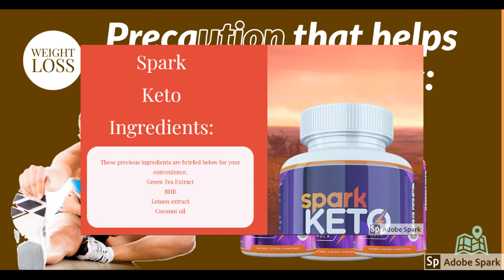Spark Keto Reviews | Shark Tank Diet Pills | Does It Work:?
This Supplement is an amazing fat reducing and heath promotor dietary supplement.park keto is the product that you have to consume every day for reducing blood sugar, blood pressure and cholesterol levels.

Spark keto Reviews product containing several vitamins and ingredient which are going to take you towards ketosis process.

You will be able to gain several other health benefits which you will not be able to find in any other ketogenic product. This review on Spark keto will show you all the important information about this item so go on reading till the end.

About This Keto Diet Supplement

Spark keto Reviews is the naturally produced weight loss item for every obese individual. If you are facing difficulties then you can start consuming this ketogenic weight loss supplement because it has the power to burn your body fat at the best speed.

It is going to follow the keto diet plan which is trending nowadays for losing weight.

How Spark keto works?

This keto and obesity eliminating supplement known as the Spark Keto Pills is the new and fastest working weight loss cum fat eliminator supplement that works properly in all the measures and does so in a natural way too.

Spark keto Reviews pill always adheres to each one of the principles related to natural ketosis and in the meantime repairs your damaged immunity and health also.

What are the ingredients?

Turmeric extracts –these are needed in the sense that turmeric is very helpful in toxin elimination and this also takes care of the entire body as a whole

Bioperine – it stops the shortcoming caused due to obesity that is of the disintegration of the fatty kind of cells and this is done so that your body can be made slim

Apple cider– this is the needed extract that shall work perfectly for the slowing down in the task of new formation and also unwanted accumulation in fats

Gelatine – Spark keto Reviews keeps the softness of the tablets intact and this thing further helps for the occurring of no hindrance in their absorption by the organs of the user’s body

Lecithin – this herb helps in the cleaning of your body internally so that fat metabolism happens quickly

You will get the supplement in the form of dietary pills so that you can easily carry them whenever and wherever you want. You can easily consume them twice a day.

One in the morning and other in the evening and you can also start taking them with your daily meals so that you do not forget consuming them. You can also check out the user's manual which is having the best guidelines for using this item.

Pros:

Easier and soft made gelatine coat pills
They shall contain some natural HCA’s
Minerals and BHBsare present greatly
Only some organics herbs are present

Cons:

Strictthere is a prohibition for an extra amount of dosage
Totally these weight loss pills are forbidden at pregnancy
Use and intake of alcohol is also a thing of prohibition

Where to buy spark keto?

Spark keto Reviews is the best keto diet weight loss product which is easily available on the internet only and you need not find this product in any other offline store.

It is available on the official website with various other discounts as well so if you want to make this product affordable for yourself then you need to visit the main website today only.

You can easily fill the information in the form given on the left-hand corner of the page. After that, you will be redirected to a page where you can also your payment information.